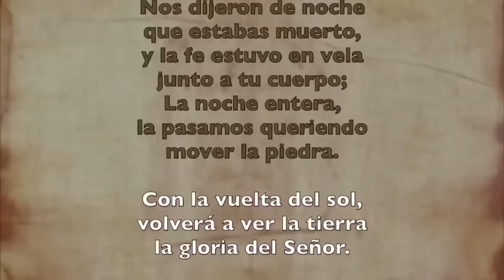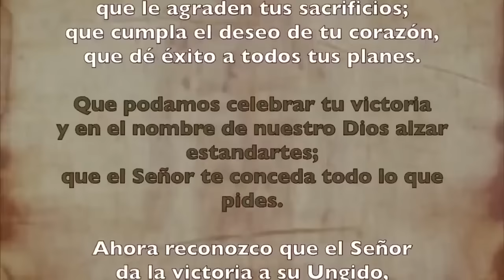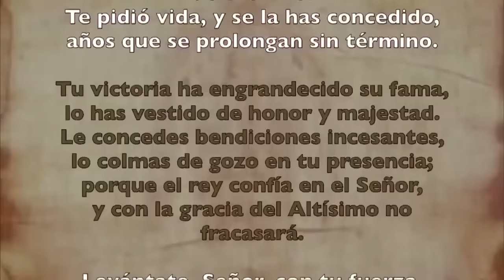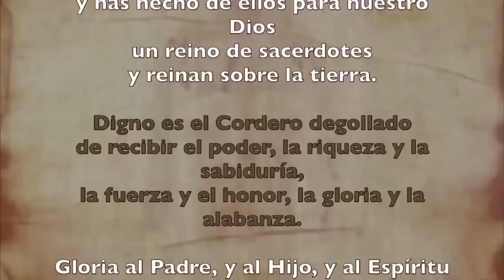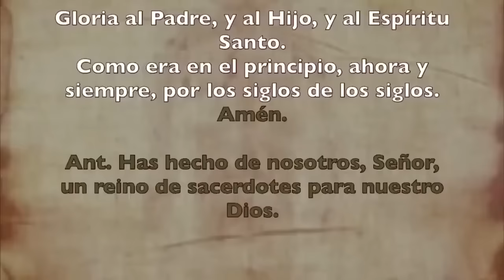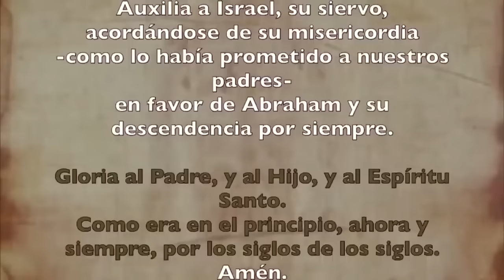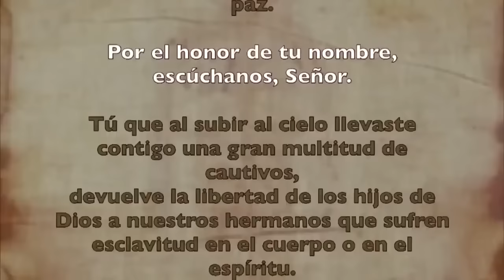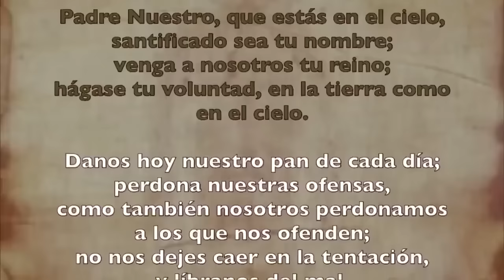Oración de la tarde (Vísperas), MARTES 2 DE JULIO 2024 I XIII Tiempo Ordinario